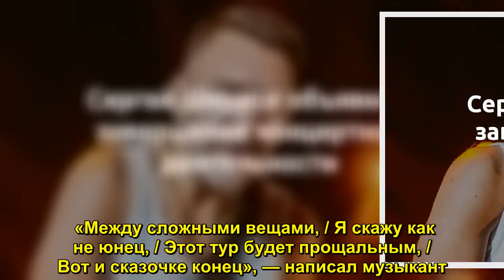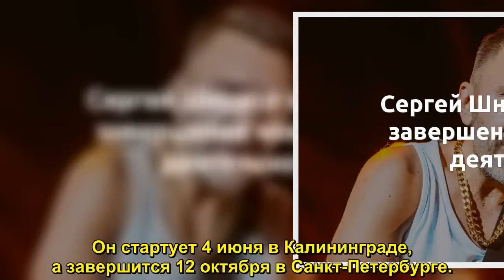Сергей Шнуров объявил о завершении концертной деятельности - Sudo News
Самый модный поэт последнего времени, лидер группировки «Ленинград» Сергей Шнуров объявил о последнем турне музыкального коллектива. Он опубликовал в своем микроблоге пост, в котором заявил, что 20 лет без выходных сочинял «стишки и песни», а теперь задумалс